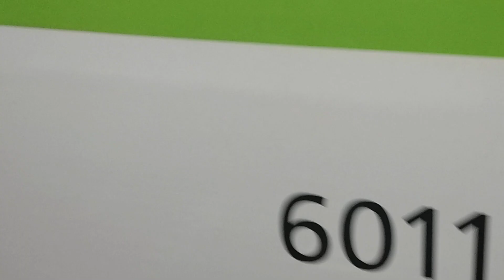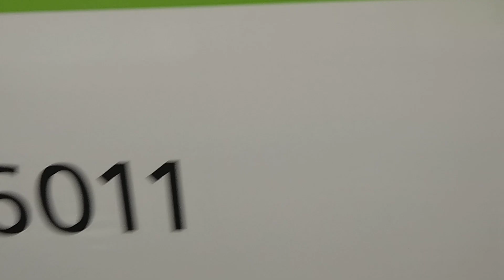京阪 6000系 6011F 回送 三条駅 20240407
京阪
6000系 6011F
回送

三条駅